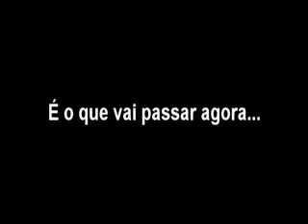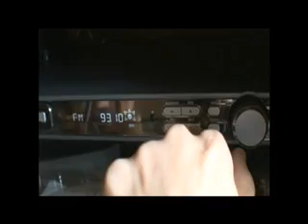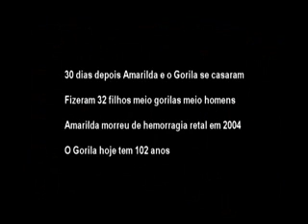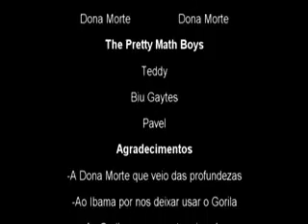Amarilda e o Gorila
A banda de fama internacional - The Pretty Math Boys - lança o incrível clipe do single "Amarilda e o Gorila"

 estrelando: Amarilda e o Gorila